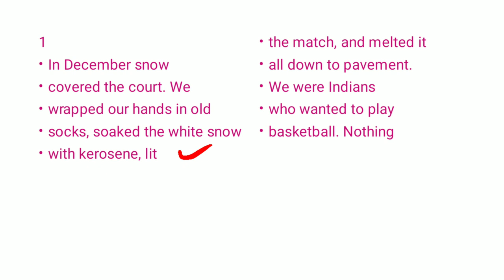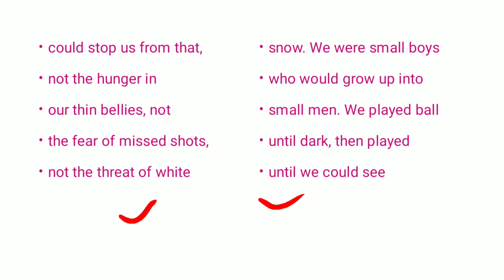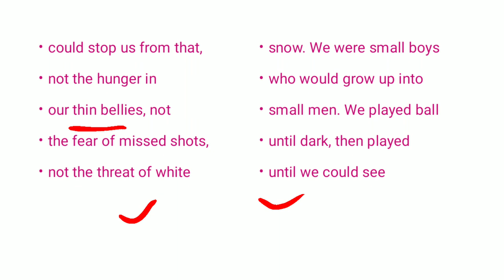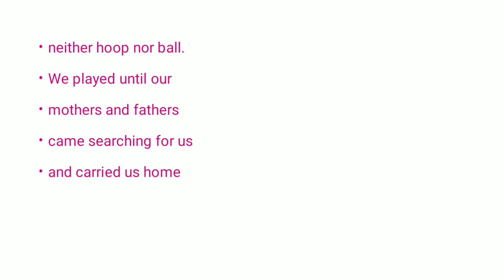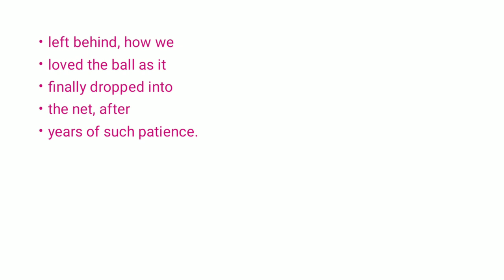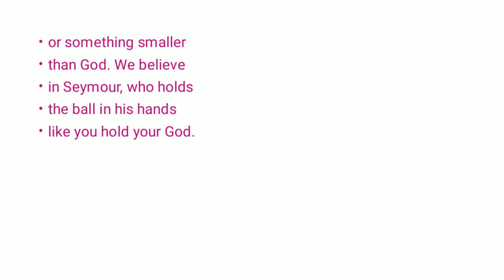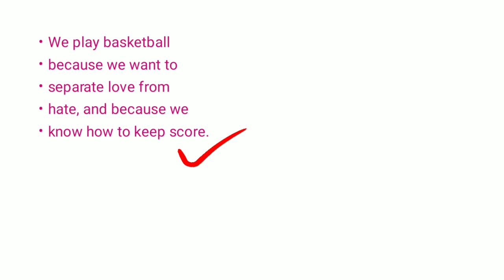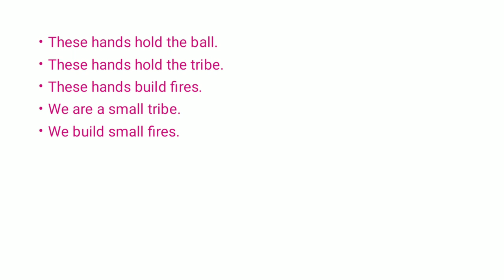Why We Play Basketball by Sherman Alexie line by line explanation in Urdu/Hindi